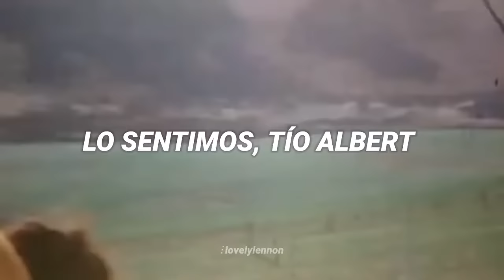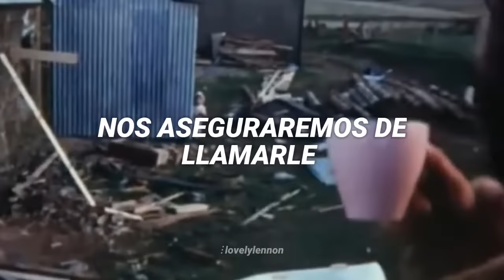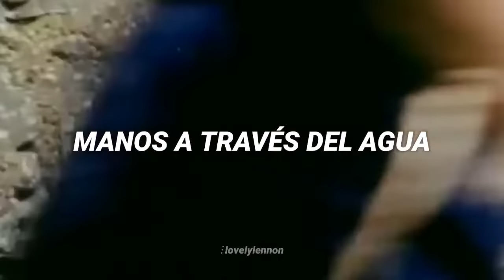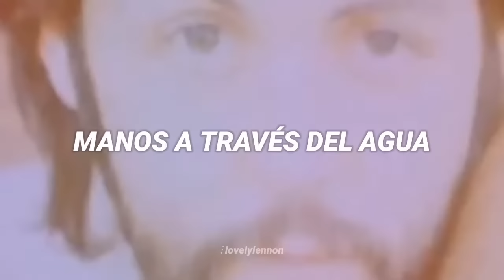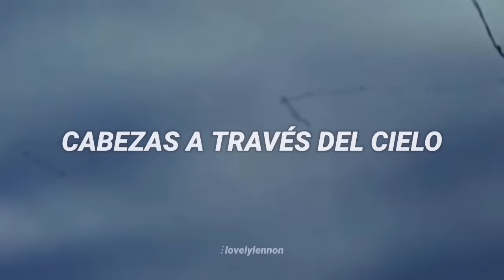Uncle Albert/Admiral Halsey - Paul McCartney. (subtitulada al español)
"Uncle Albert/Admiral Halsey" es una canción del músico británico Paul McCartney publicada en el álbum de estudio de 1971 Ram.

Compuesta entre Paul y Linda McCartney, fue publicada como sencillo promocional de Ram en Estados Unidos, donde alcanzó el primer puesto en la lista Billboard Hot 100, convirtiéndose en el primer sencillo de la carrera en solitario de McCartney en alcanzar lo alto de las listas.

En la canción es notable por el uso de efectos de sonido, como el sonido de una tormenta y de lluvia entre la primera y la segunda estrofa, así como el sonido de un teléfono tras la segunda estrofa, y el sonido de gaviotas y viento. La voz de Linda se puede oír en los coros y en el puente que une las dos partes de la canción.

McCartney comentó que "Uncle Albert" está basado en su tío: z"Es alguien a quien recuerdo con cariño, y cuando la canción estaba surgiendo era como algo nostálgico". También comento: "Y Admiral Halsey, es uno de ustedes, un almirante americano" , en referencia al almirante William F. Halsey.

La canción ganó el Grammy al mejor arreglo instrumental con acompañamiento vocal en 1971. Además, el sencillo fue certificado disco de oro por RIAA tras vender más de un millón de copias. También fue publicado en el recopilatorio Wings Greatest en 1978, a pesar de que Ram es un álbum acreditado a Paul y Linda McCartney y Wings aún no había sido creado. También fue recopilada para la versión estadounidense de All the Best! en 1987.

Pásate por aquí, ya que saqué el vídeo para la edición.

— Vídeo a pedido de @manuel yuj, espero le guste. aa

♯ Ayúdame con algún like o compartiendo esto a tus conocidos. No dudes en sugerirme alguna canción para subtitular o dándome algún consejo para poder mejorar, ¡gracias de antemano!